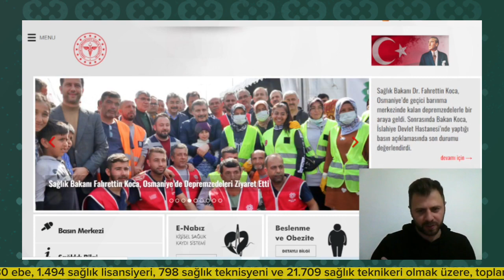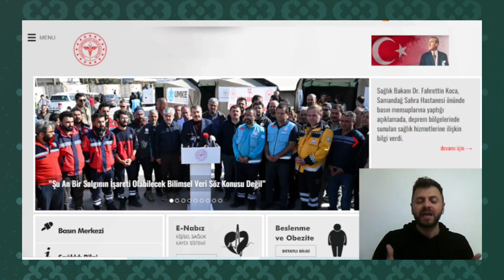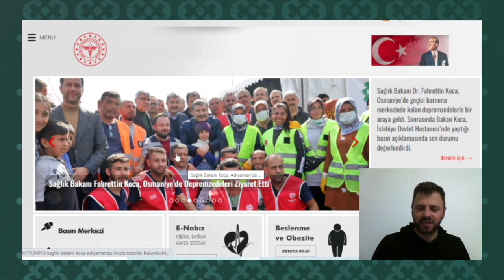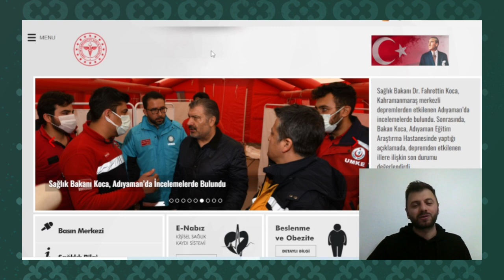SAĞLIK BAKANLIĞI 42.500 ATAMANIN BRANŞ DAĞILIMI DOĞRU MU ? 10.900 İŞÇİ ALIMI KADRO DAĞILIMI NASIL ✅